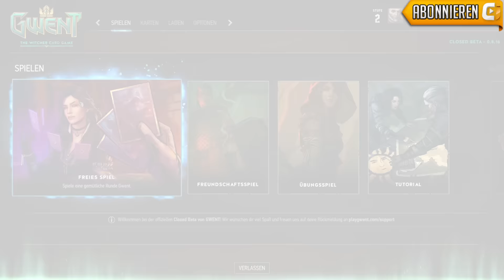Was ist Gwent? (Closed Beta - Angezockt)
Meine Kamera

Mein Objektiv

Meine Drohne